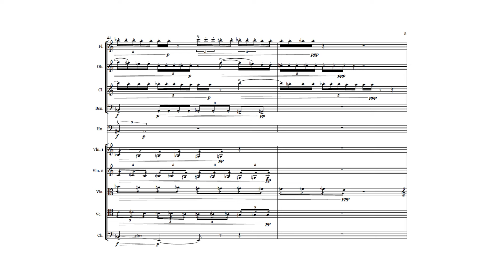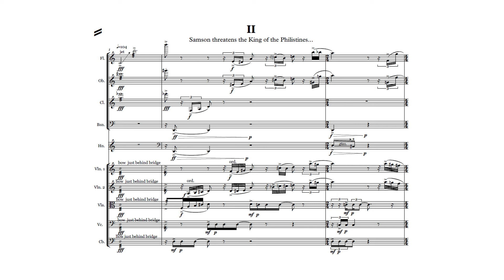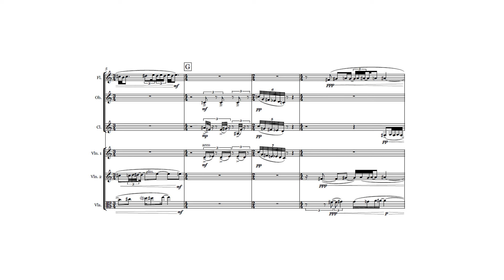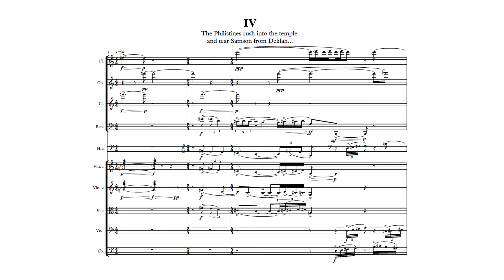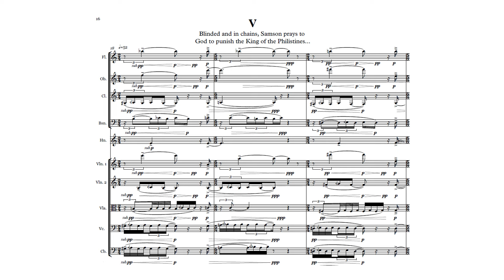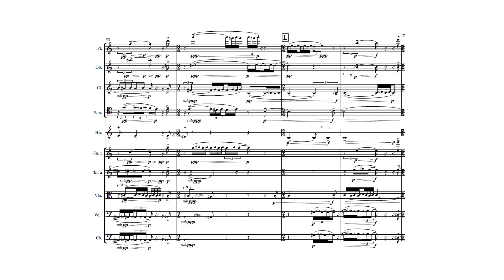Music for a lost opera (homage to Jean-Phillipe Rameau)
'It is in the heart of man that resides the life of Nature's spectacle: to see it you must feel it.'Jean-Jacques Rosseau.
When I was asked to write a piece which expressed emotions, I immediately thought of the French Enlightenment and of Jean-Philippe Rameau. For me, his works personify the belief that universal feelings can be expressed, even transmitted through music, something he maintained due to his conviction that his music was derived directly from Nature itself.His opera Samson (1734), to a libretto by Voltaire, was completed but never performed due to censorship and the music was subsequently lost. I have selected different scenes from the libretto which run through a series of emotions. For each scene, I have written a short piece of instrumental music, using typical Rameau gestures to express the relevant emotion. Following the idea that these gestures derive from Nature, I have used them in conjunction with selected birdsongs and calls, which seem to me to express the same feelings. As the piece progresses, the distinction between the bird calls and the gestures becomes blurred, so that by the last movement they have completely absorbed one another.
0:00 Samson arrives at the River Adonis, dressed in his lion's skin (Common Whitethroat)
1:08 Samson threatens the King of the Philistines (Barn Owl)
2:14 Aided by Venus, Delilah seduces Samson (Nightingale)
3:38 The Philistines rush into the temple and tear Samson from Delilah (Great Northern Diver)
4:45 Blinded and in chains, Samson prays to God to punish the King.

First performance: 01/07/2024 with the Avanti Orchestra, Porvoo, Finland.
This performance was made possible due to a grant from the Goethe Institut Culture Moves Europe scheme.